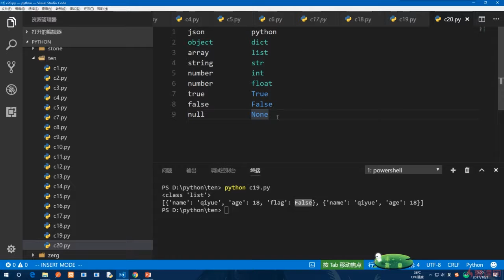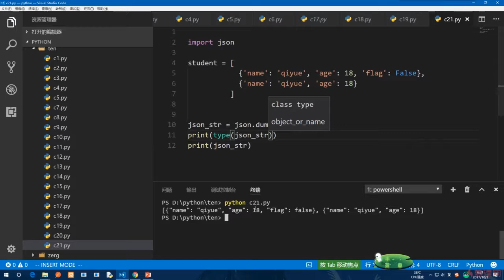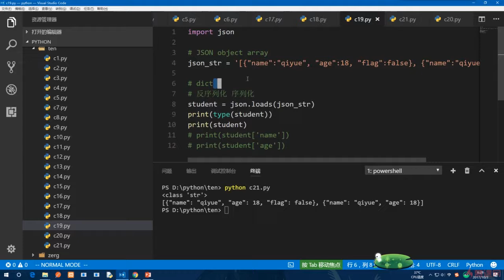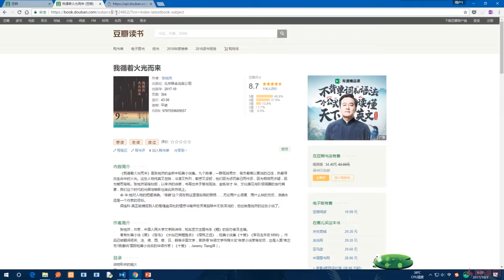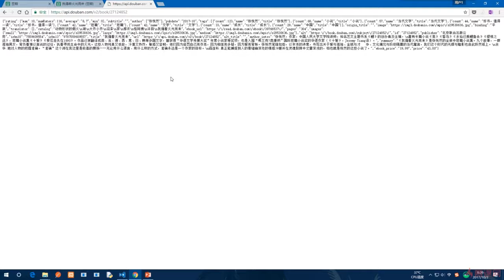10.18 序列化｜正则表达式与JSON｜Python3.8入门 & 进阶 & 原生爬虫实战完全解读